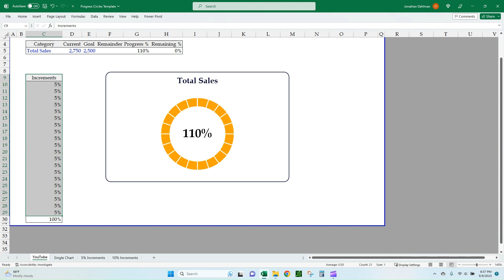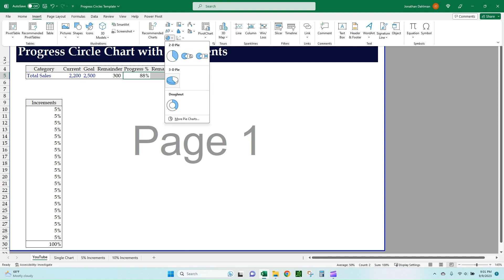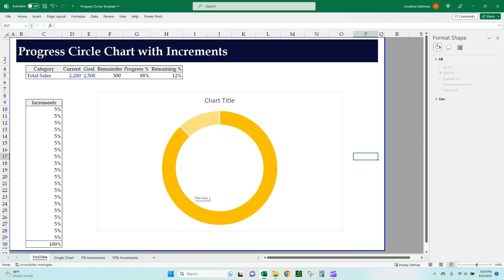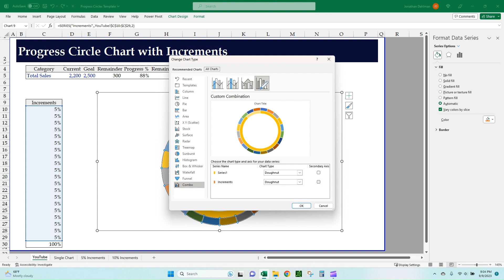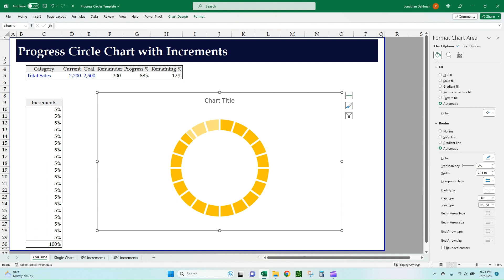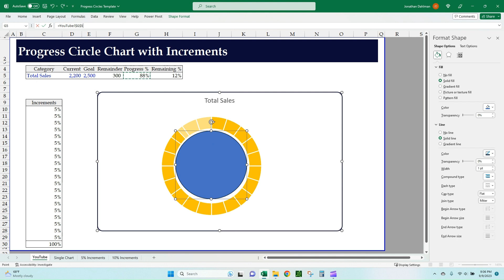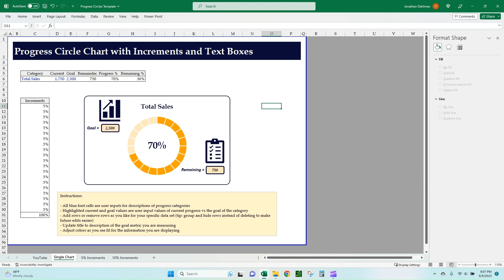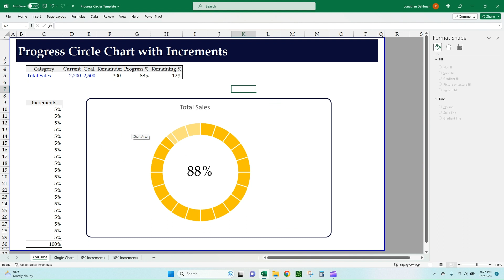How to Create a Progress Circle Chart with Increments in Excel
In this video I am going to show you how to easily create an Excel Progress Circle Chart with Increments and Progress Percent %.

This visually appealing progress circle chart works great for displaying progress toward a goal. The easy to follow progress chart template and setup will allow you to quickly and effectively display a snapshot of progress toward a specific target number. The progress circle template works for negative values and values above 100%. Increments make the chart stand out from standard doughnut charts and really help visualize the progress percent value. After watching this video you will be able to answer the question of how to create a progress circle chart with progress % and increments in excel.

***Timestamps***
0:00 Introduction and Overview
1:48 Progress Percent Data with Formulas
3:44 Insert Progress Doughnut Chart (Chart #1)
5:35 Insert Increments Doughnut Chart (Chart #2)
8:01 Progress Percentage Amount Box
9:12 Conclusion and Final Thoughts

👉 Completed Template Available For Purchase: